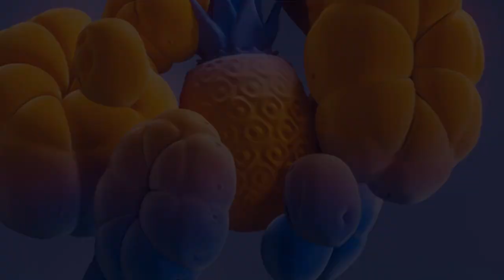ตั้น พิเชษฐ์ไชย เคลื่อนไหวแล้ว ถูกโยงดาราชายเคยแต่งงานกับ ไก่ วรายุฑ